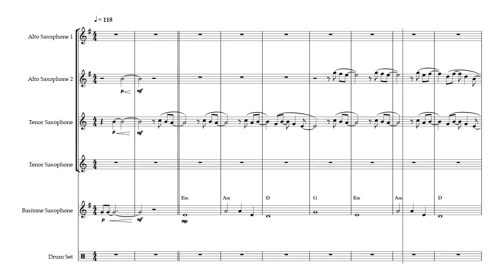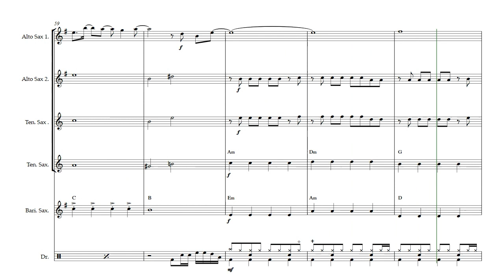Flowers - Miley Cyrus - Sax quintet sheet music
✅Sax quintet

✅Sax quintet without figures

Enhance your repertoire with the score Flowers by Miley Cyrus, arranged for Sax quintet. This work offers a sophisticated and contemporary interpretation of the pop hit, ideal for musicians who seek innovation and emotion in their performances. This exciting composition offers a new way to experience the contemporary hit, perfect for musicians looking to expand their repertoire with innovative arrangements. The arrangement is with the figures.